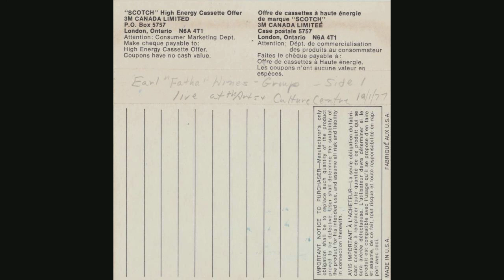Earl "Fatha" Hines - Live At The St. John's Arts & Culture Centre 01/19/77